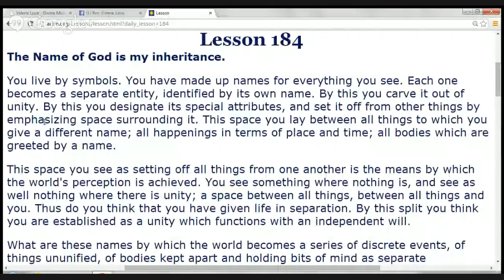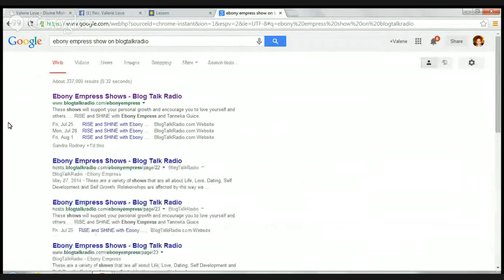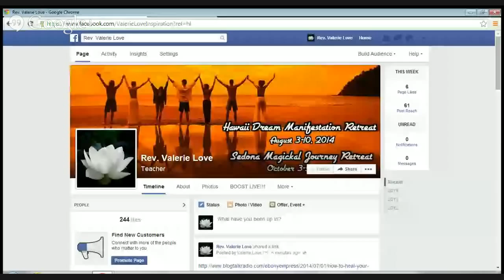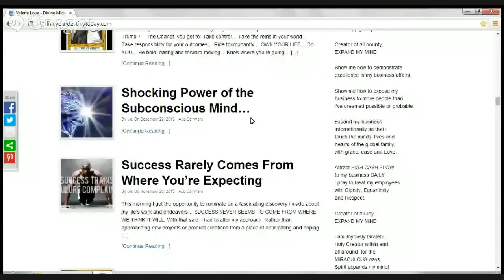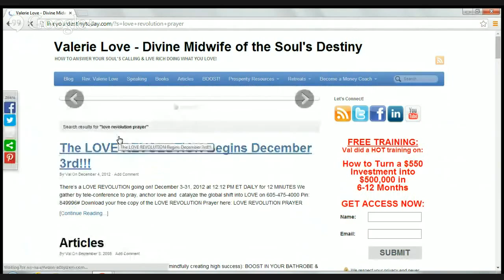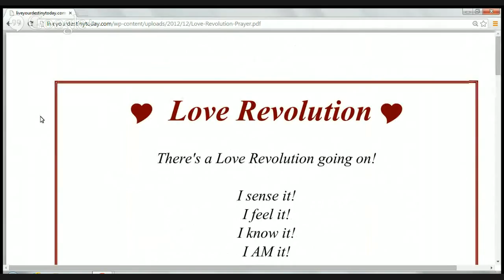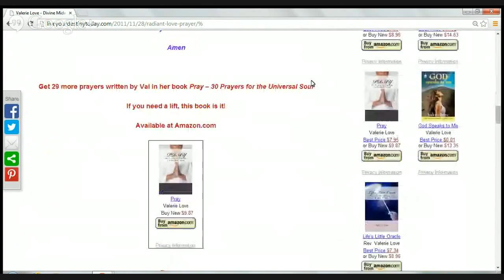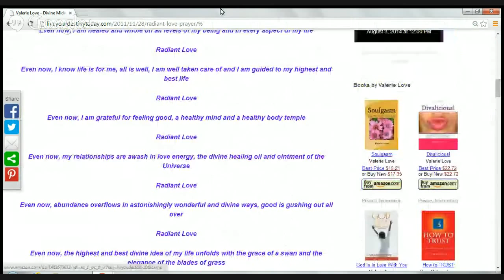BOOST! Morning Inspiration - FAMILY DRAMA & HOW TO END IT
Cryptocurrency:
Val’s Bitcoin Address: 1GBf15326JF5Nds5ja5LfPdFxTpyiWZgzY
Val’s Litecoin Address: LUmKeNatvA818zLGXxXQvWaGfkWYdtVLRt
Val’s Ethereum Address: 0xbeF58CDcA95fF58a83Fc94eE9261ad475d9d844E

Amazon Influencers Store for Recommendations from KAISI:

Buy Bitcoin with Bank Account/Debit Card at Coinbase $10 worth of Bitcoin added to your account when you buy $100 worth of Bitcoin:

Val uses Clickfunnels for her business.

Thank you for sharing your love, time & energy here on the channel and being a beloved member of our global LuvTubers community!!!

Blessed be,
VAL